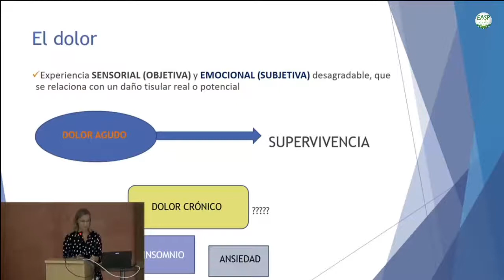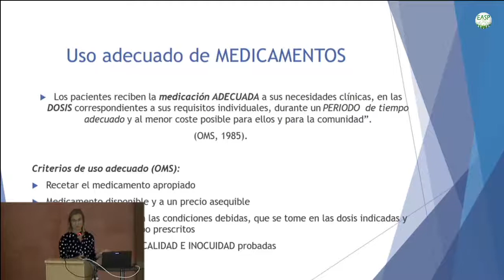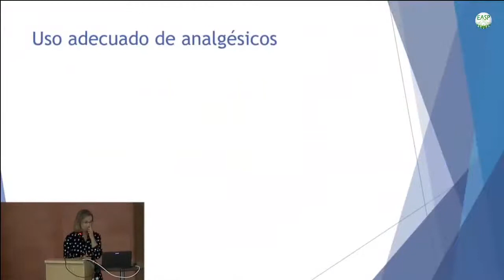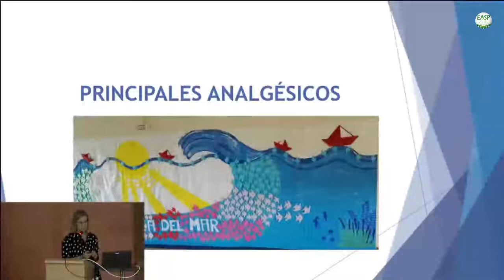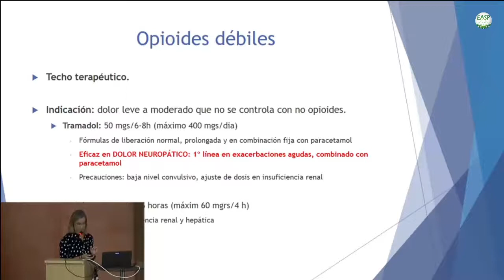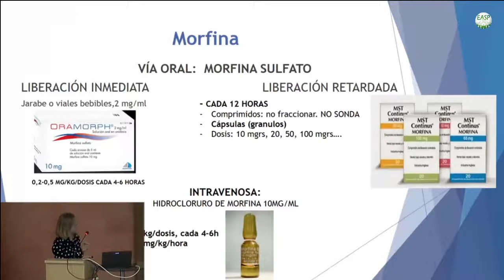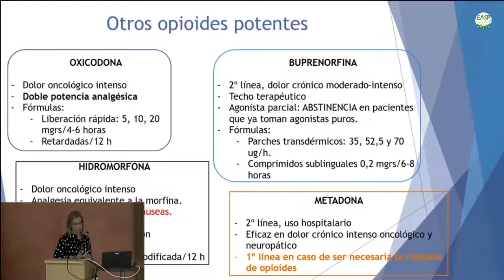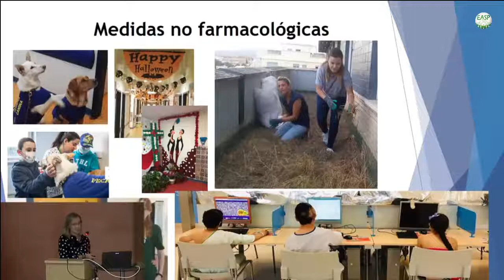Conferencia: Uso Racional del Medicamento (URM) y dolor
Emilia Urrutia
Jornada Dolor y Salud en el siglo XXI
17 de octubre de 2019